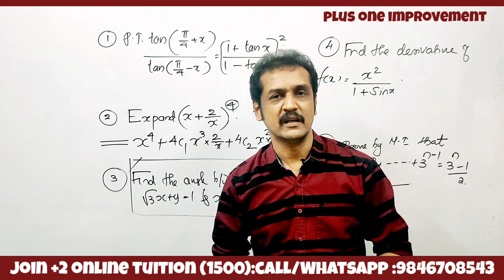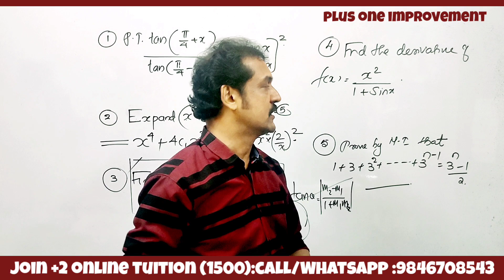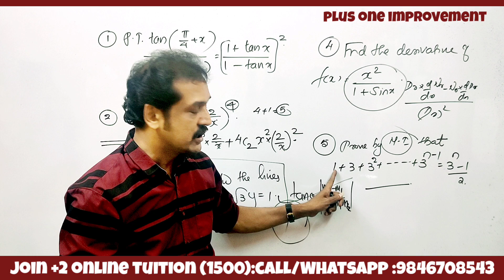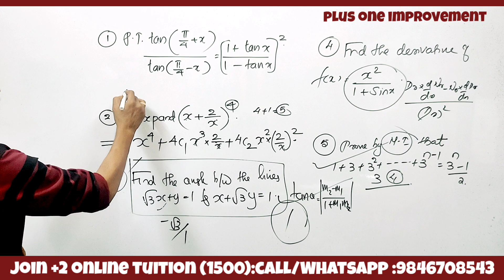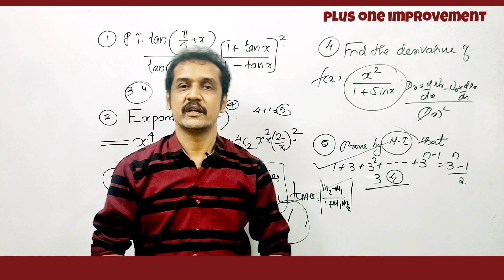പ്ലസ് വൺ ഇമ്പ്രൂവ്മെന്റിന് സ്ഥിരമായി ചോദിക്കുന്നവ.. Kerala plus one improvement exam questions